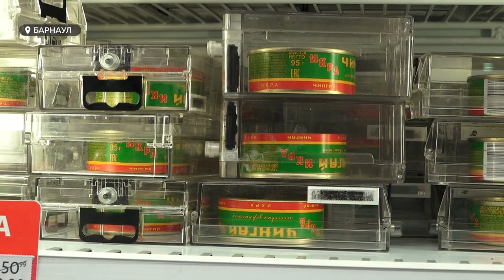Эксперты утверждают, что стоимость некоторых товаров возросла в два, а то и в три раза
Если говорить в целом о стоимости продуктов в России и на Алтае, то цены выросли значительно. Эксперты утверждают, что некоторые товары стали дороже на 20%, стоимость других возросла в два, а то и в три раза. О причинах столь резкого подъёма, кому это выгодно, а также о мерах, которые необходимо принять для снижения инфляции в рыночной экономике, нам рассказал председатель Алтайского союза предпринимателей Юрий Фриц